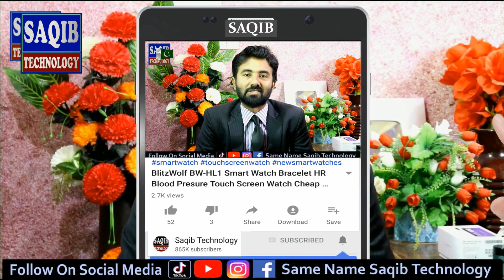Budget Price Roof Reflector Tiles For Home Information Details in Pakistan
Hidden Camera Cap Information details